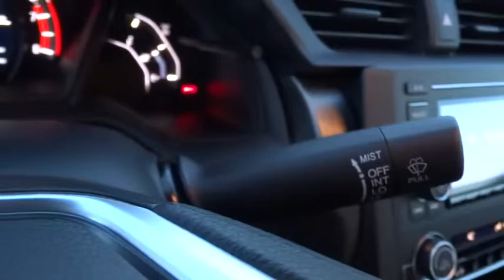2016 HONDA CIVIC SEDAN Redding, Eureka, Red Bluff, Northern California, Sacramento, CA 16H391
2016 HONDA CIVIC SEDAN
2016 HONDA CIVIC SEDAN LX - Stock#: 16H391 - VIN#: 2HGFC2F52GH527741